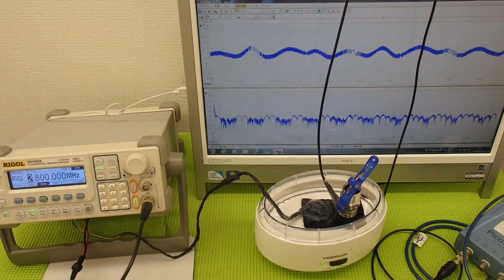超音波の利用技術（超音波の相互作用） ultrasonic-labo